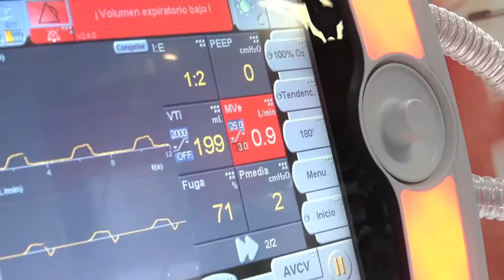Experto universitario enfermería en unidades de cuidados críticos y reanimación - Formación FUDEN